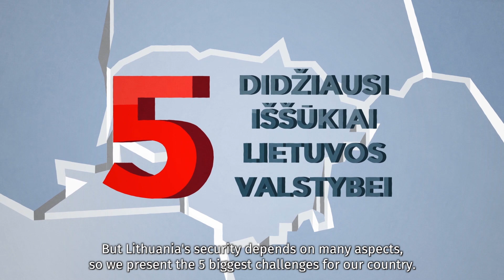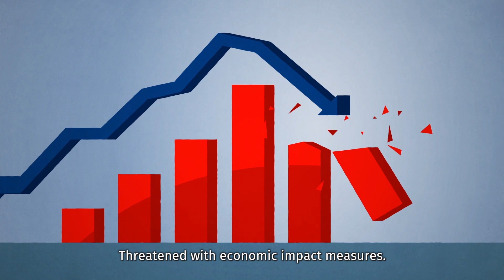National Threat Assessment 2021